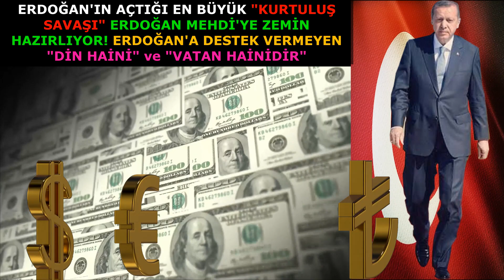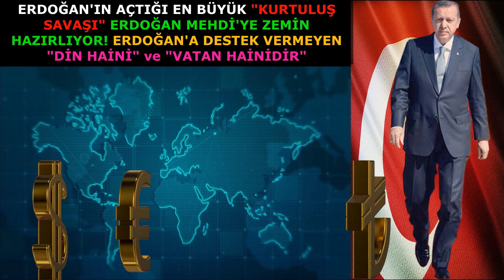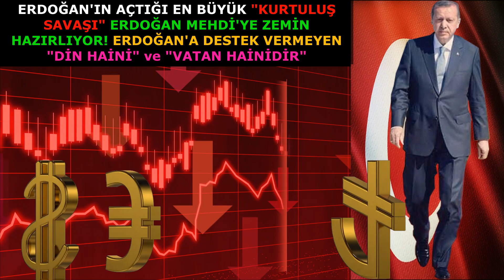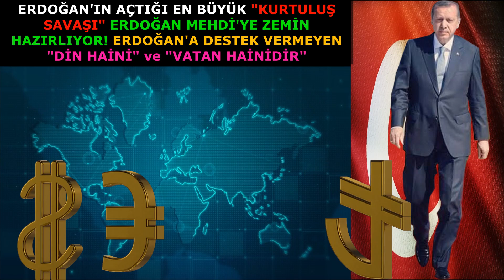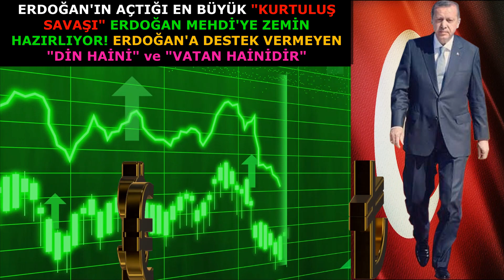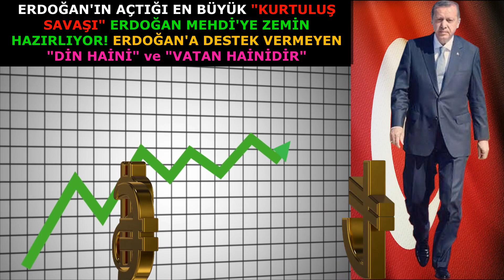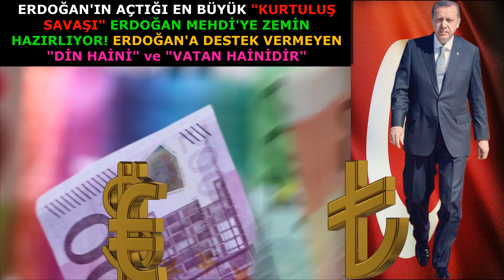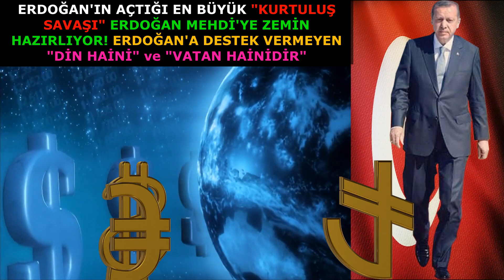Erdoğan, Mehdi Savaşını Başlattı! Erdoğanıdurduramazsınız, dolar, döviz, faiz, ekonomi, zam, hükümet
Recep Tayyip Erdoğan'ın Hz. Mehdi öncesi faiz lobisine açtığı en büyük kurtuluş savaşı.